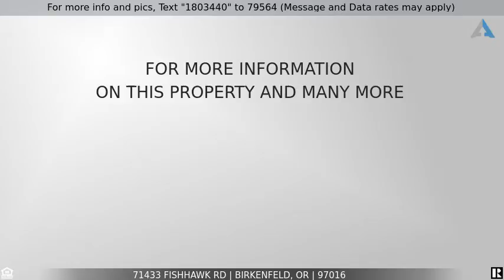Priced at $249,000 - 71433 Fishhawk RD, Birkenfeld, OR 97016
Home for Sale in Birkenfeld

Look no further - with an open floor plan, GORGEOUS view, and wonderful outdoor spaces, this home is for you! Great room offers vaulted ceilings, cozy wood stove, dining area, and 3 sliding doors that will take you out to the expansive deck overlooking the lake. Kitchen has an island, pantry, and all appliances stay. Master and full bath on the main. Loft with wet bar, full bed and half bath upstairs. Storage inside and out. Beautiful stamped concrete patio surrounds the fire pit. Welcome home!